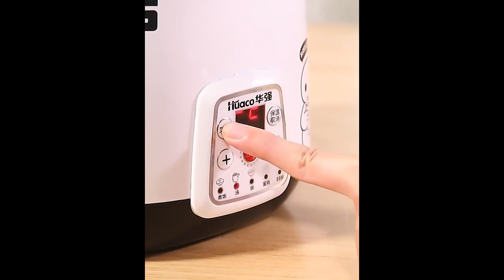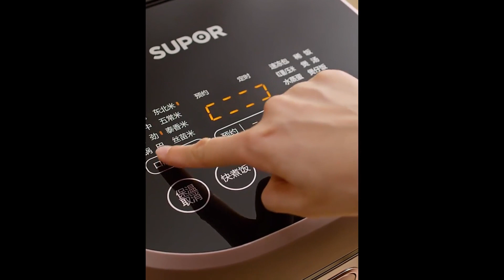Best three rice cookers for easy cooking || small premium rice cookers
Best budget friendly rice cookers.